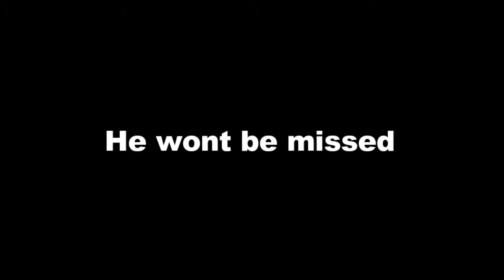Undertale l genocide route ( ͡° ͜ʖ ͡°) Part 1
So decided to do genocide instead

Sad violin
-just search it-

OUTRO MUSIC
-Arcade blaster - Hyper Light